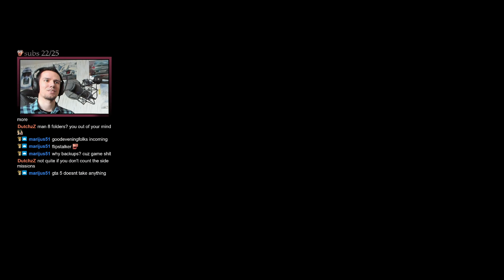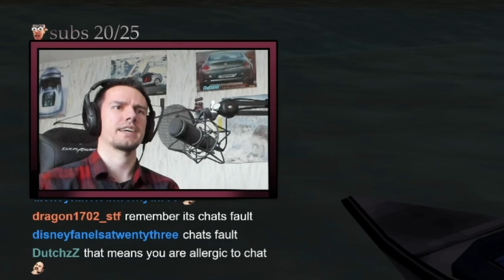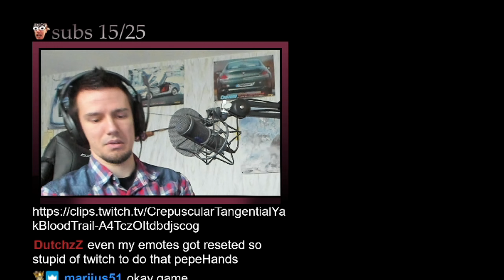Why GTA VCS is the WORST GTA Game... [Glitch/Bug Compilation]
In this video I will show you most of the BEST and FUNNIEST moments that happened in my GTA Vice City Stories (GTA VCS) 100% playthrough. The game was played on PC with a PSP emulator, using an Xbox One controller. It was streamed on Twitch and if you want to see more you can watch the VODs there